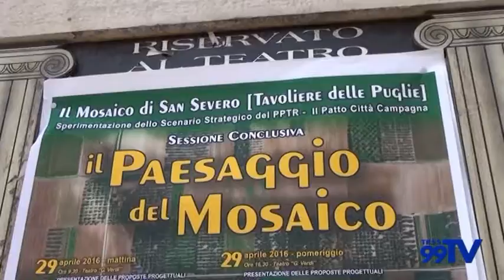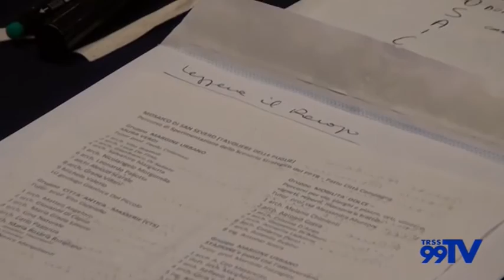Prima edizione del premio del paesaggio "Il mosaico di San Severo"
Grande successo per la prima edizione del premio del paesaggio "Il mosaico di San Severo" atto conclusivo del percorso progettuale di sperimentazione dello Scenario Strategico del PPTR – patto Città Campagna